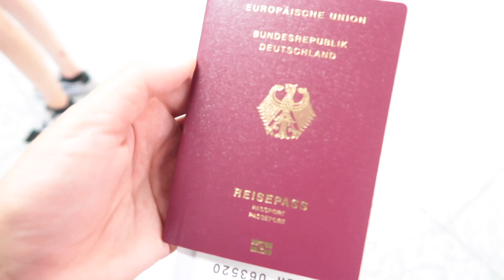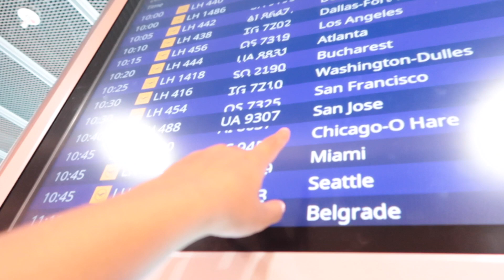Flug in die USA, Chicago + Abschied // AUSLANDSJAHR USA 18/19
Heyooo ich bin da!!🇺🇸

Mein Flug von FMA nach Chicago für die welcome days🌞
sup,
Ich bin Sima-Aysu, einige kennen mich sicher schon.
Ich werde euch ab jetzt, bei meinem Auslandsjahr in Cali mitnehmen.
 Dort werde ich bei einer Gastfamilie wohnen und die öffentliche High School besuchen :)

Seid ihr genauso gespannt wie ich ?
Dann bleibt dran & lasst euch überraschen.

Meine Organisation :
Praktikawelten

instagram, snapchat , musically